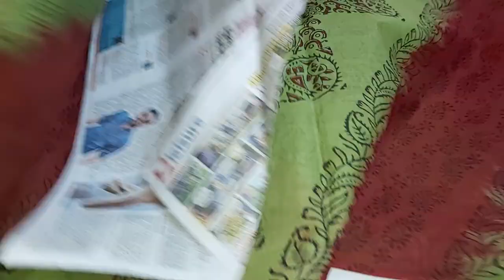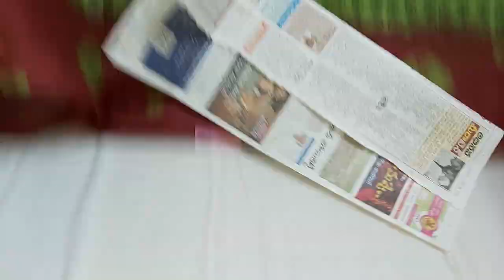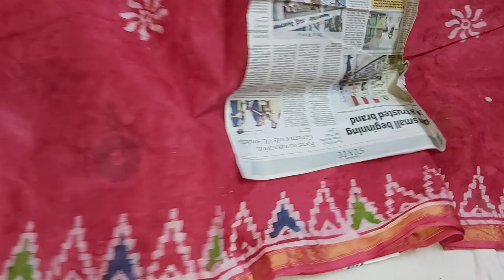🌻pure cotton block printed sarees || 8688637474 || free shipping || lucky draw